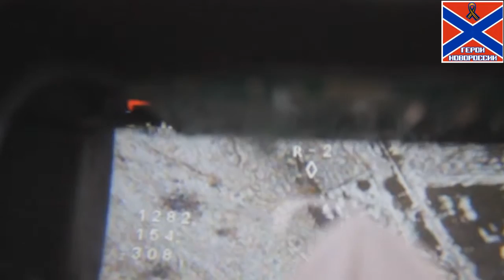Ольхон на передовой. Работа с беспилотником / Olkhon on the front. Work with the drone. DNR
Ольхон на передовой. Работа с беспилотником. ДНР / Olkhon on the front. Work with the drone. DNR